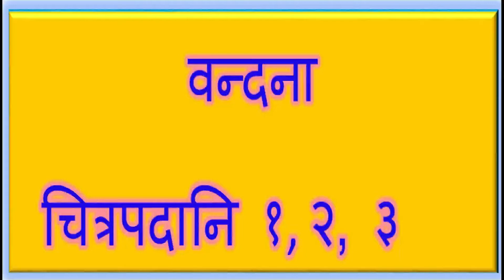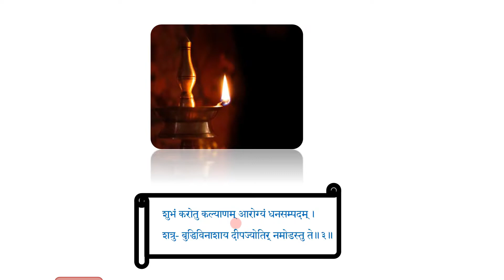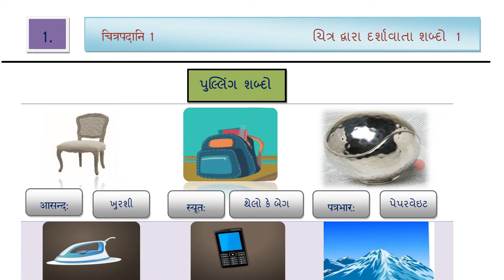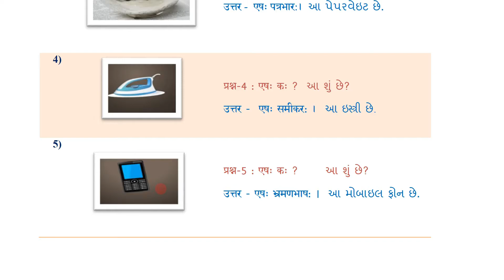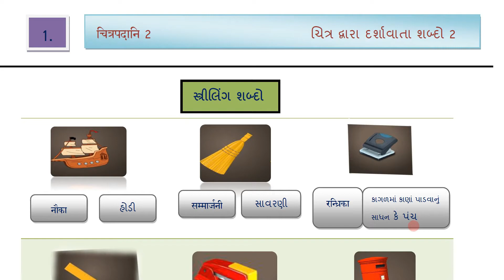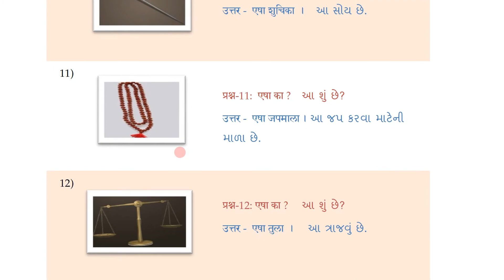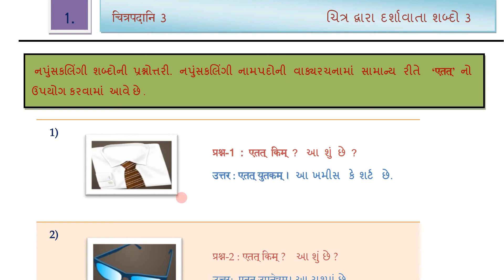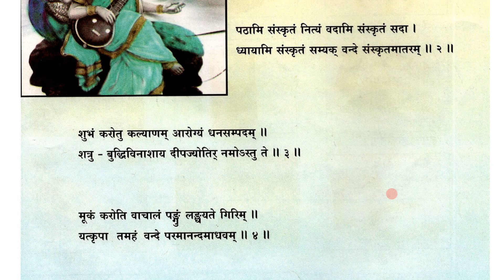7 SANSKRIT SEM 1 U 1 VANDANA CHITRAPADANI 1,2,3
THIS VIDEO IS  FOR GUJARATI MEDIUM STUDENTS OF GUJARAT BOARD
STANDARD 6/7/8